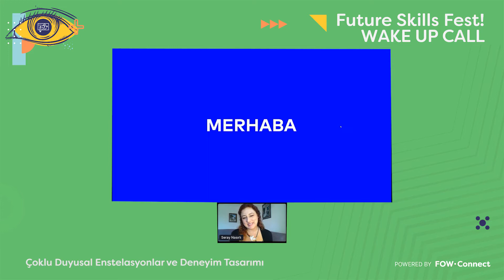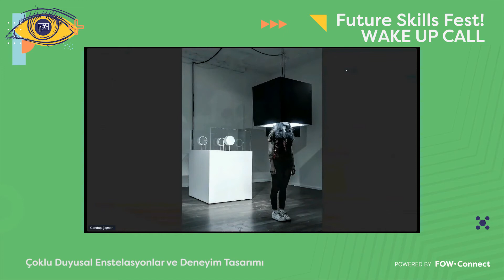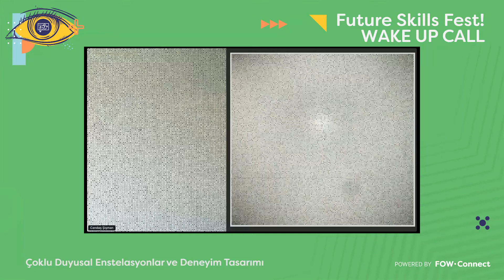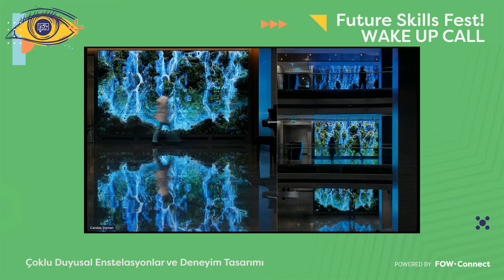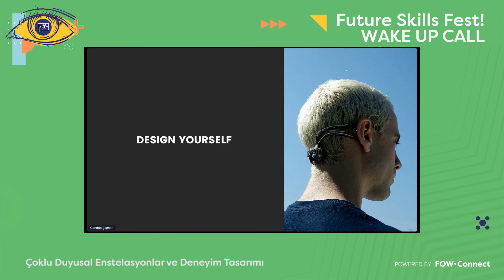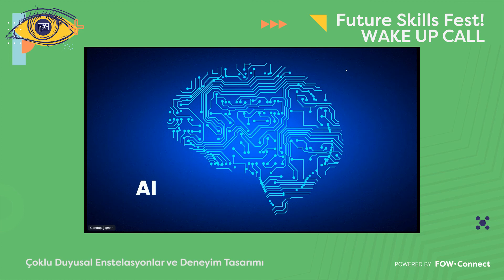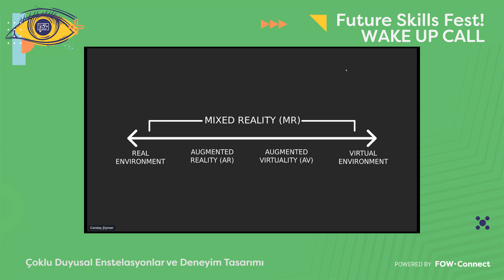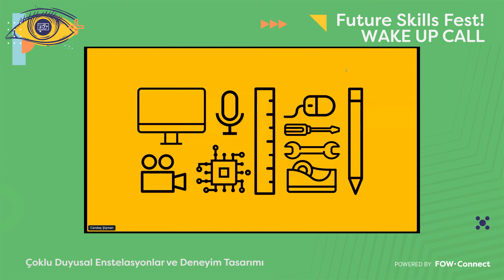Future Skills Fest / Çoklu Duyusal Enstelasyonlar ve Deneyim Tasarımı - Candaş Şişman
Keşfet, Tasarla, Geliştir ve Transfer Et bölümlerinden oluşacak festivalin Tasarla bölümünde kendi alanında ufuk açıcı çalışmalar yapan Nohlab kurucu ortağı, multidisipliner sanatçı Candaş Şişman vardı.
Çoklu Duyusal Enstelasyonlar ve Deneyim Tasarımı konulu oturumu ile kişisel sanat projelerinden bahsederek bizler için yeni pencereler açtığı, sanat ile harmanlanmış bir gelecek tasarımı üzerine konuşmasını dinledik.